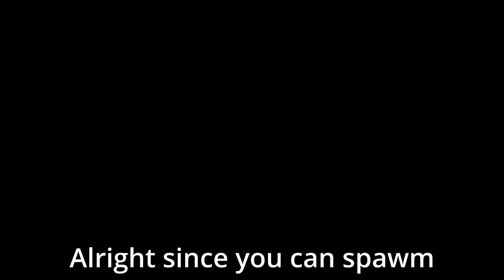This LOOP Makes Killers Give Up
The RPD Desk is absolutely BROKEN during this anniversary event with its double pallet loop. The Twisted Masquerade is so much fun in Dead By Daylight the party pallets is an element I will be sad to leave in around one week. Without fail you can easily have a killer chasing you all game around one desk.